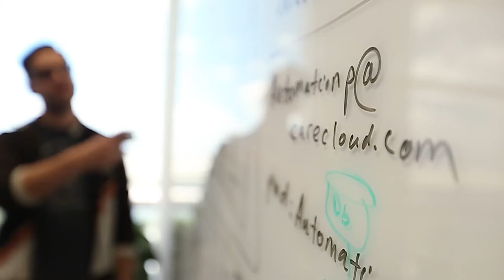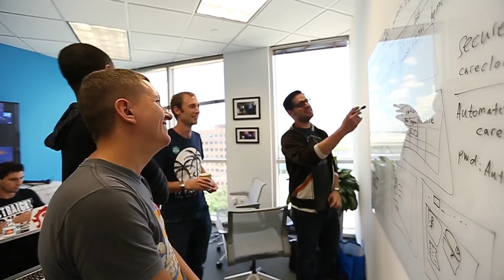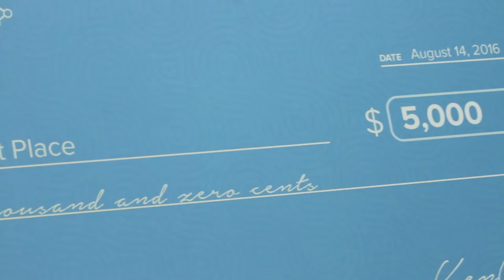CareCloud Hack Day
CareCloud hosted 50+ computer engineers, programmers, developers and designers from CareCloud and Wyncode Academy to build innovative apps designed to help medical groups grow and improve the patient experience. For 24 hours, teams worked around the clock to bring their ideas to life using the CareCloud API.

They competed for $10,000 in prizes in front of our panel of judges: Brian Breslin from Refresh Miami, Matt Nachreiner from Sanova Dermatology, Dr. Angel Cuesta of Gainesville Foot & Ankle and Josh Siegel, CTO of CareCloud.

Connect with CareCloud to Stay Informed